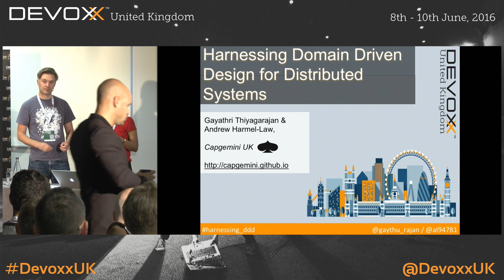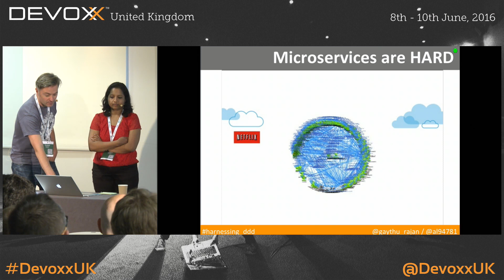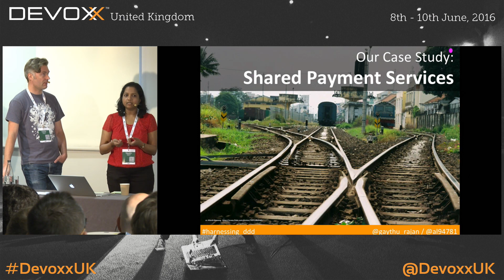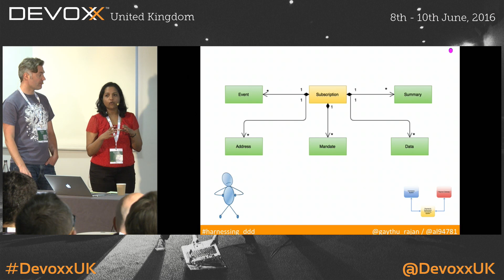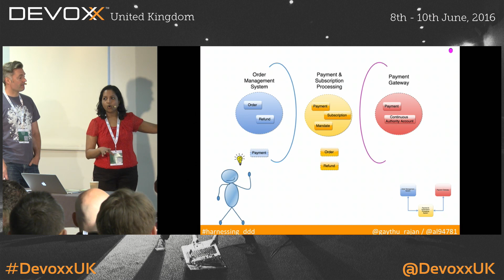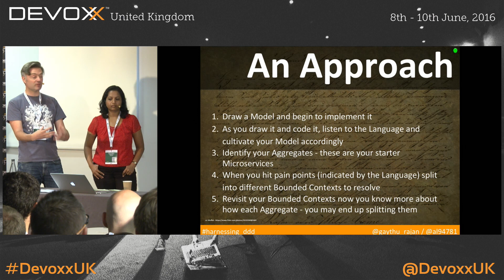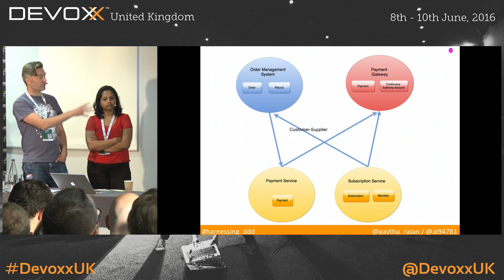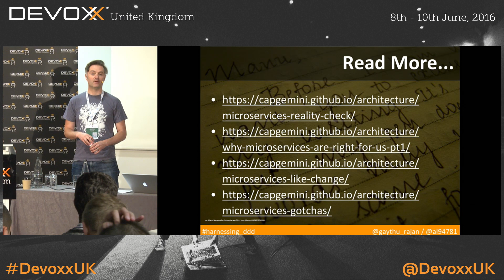Harnessing Domain Driven Design for Distributed Systems by Andrew Harmel-Law & Gayathri Thiyagarajan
Eric Evan's Domain Driven Design is a core text for all developers and it's experiencing a renaissance due to the rise of Microservices. But are most of us really applying DDD when we're "doing" distributed systems development? We're going to argue that we're not. But we should be. We need to recalibrate.

We'll begin by laying out what DDD means to us, based on experiences we've had building Microservices with distributed teams over the last 2 years. We'll touch lightly on the well-understood elements such as "ubiquitous language", "intention revealing interfaces" and "hands on architects", before spending more time clarifying and explaining the much mis-applied concept of "bounded contexts". Finally we'll draw up in front of the largely ignored ones such as the many patterns for inter-team communication which derive from "context maps".

As we move away from the well-understood to the disregarded, we'll illustrate why these latter ones are by far the most important to successful Microservice-based projects. We'll explain why they matter, and the benefits you'll see from applying them.

You will leave ready to apply the full power of DDD, and you'll have more fun as you do it.